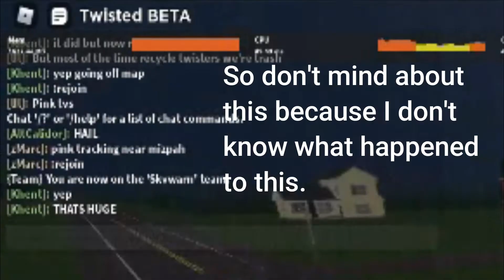327MPH ALMOST RECORD BREAKING TORNADO?| Roblox | Twisted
327MPH ALMOST RECORD BREAKING TORNADO?| Roblox | Twisted |
This maybe is almost the record breaking tornado.

Oh and by the way, how do you fix the CPU, and the ping thing.